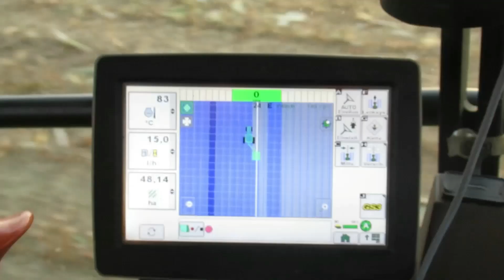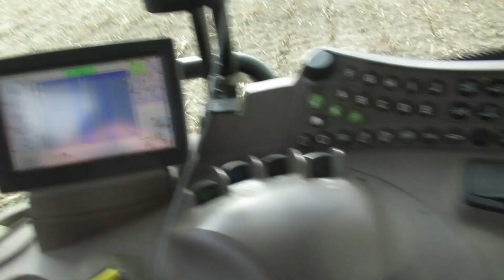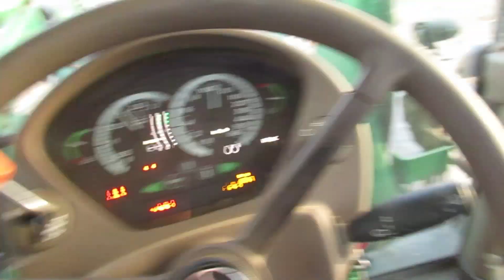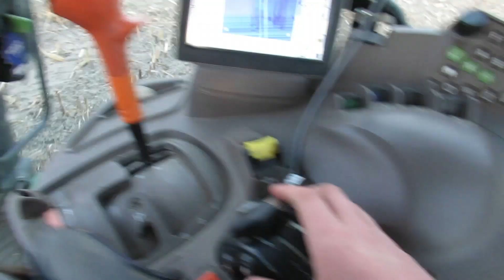Lets Drive John Deere 6125R mit Mulcher